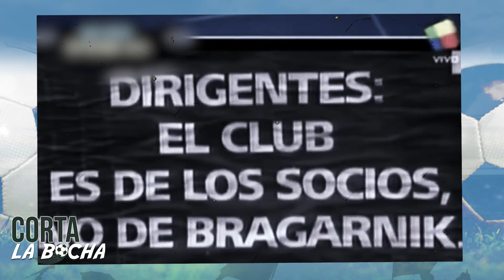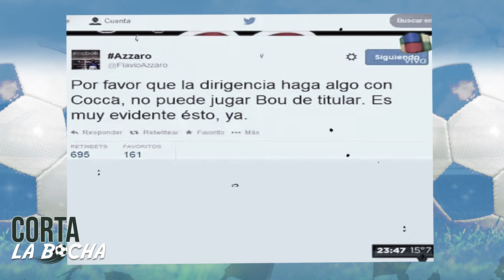El cruce de Azzaro con Bou... ¿fue de Corazón?